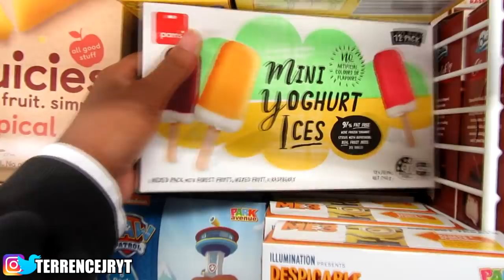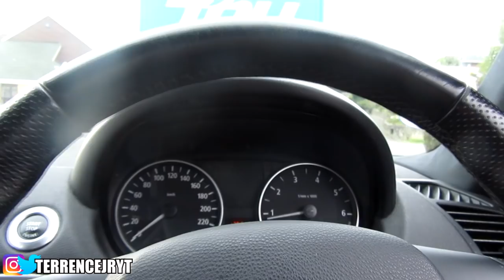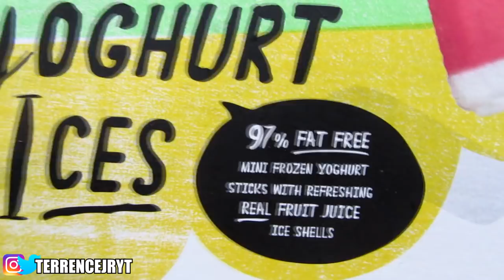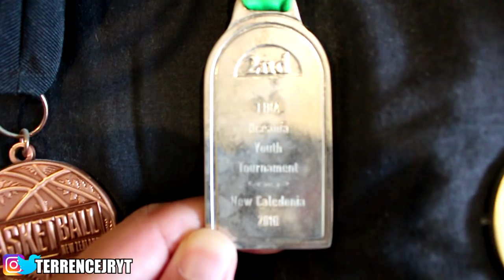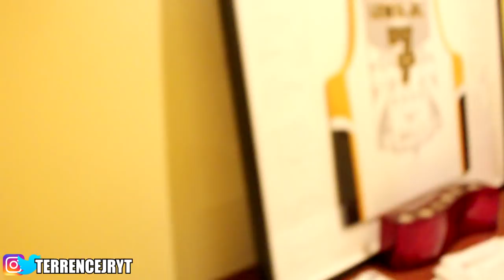I PLAYED WITH AN NBA PLAYER FROM OKLAHOMA CITY THUNDER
TO EVERY WHO LIKES TO SAY I DONT KNOW BASKETBALL OR THAT IM SHIT , WATCH THIS VLOG THEN SUCK A COCK